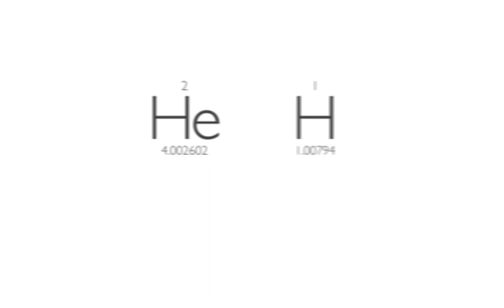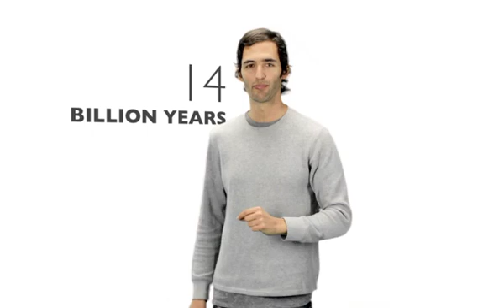UNIVERSE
A closer look at the Universe!

Creative Concept and Script: Erika Ilves and Anna Stillwell

Filming, graphics, music: Michael Marantz